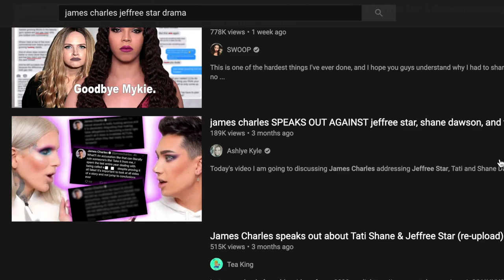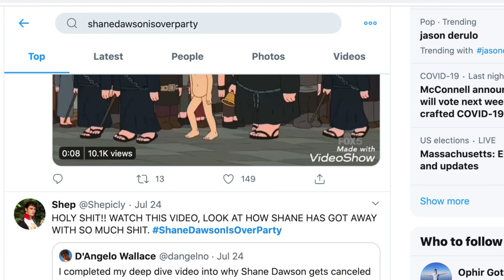The Cost of Cancel Culture - A story by Ashley Zarcone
Within the past five years, Cancel Culture has become a trending idea, targeting public figures, small creators, and those with credible titles. With "canceling" becoming a new term, can this be considered a new branch of cyberbullying or is it just holding individuals accountable?

Interviews:

Jordan Benz, 20, student at Western Washington University with a major in Environmental Science
Katie Anderson, 20, Student at Marist College with a major in Fashion Design and Social Media Marketing
Sandra Griffith, 22, student at Monroe Community College with a major in education
Jamie Rowe, 23, graduate from SUNY Brockport with a degree in theater
Robert Robb, 20, employed by Harris Co.
Domenica Francesca, 19, student at Le Moyne College with a major in nursing
John Carney, 21, student at Buffalo University with a major in History
John Lane, 20, student at School of the Art Institution in Chicago with a major in Art Design